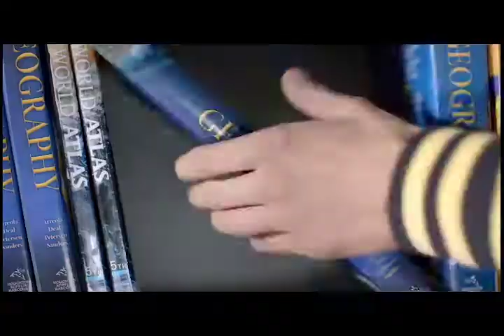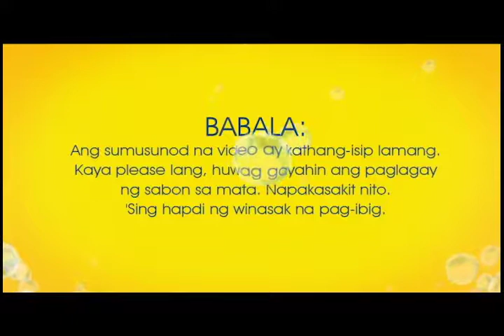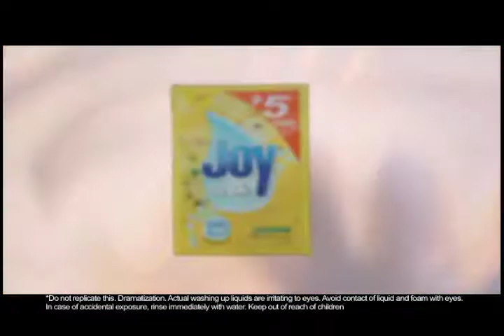MC REEL 12/17/18